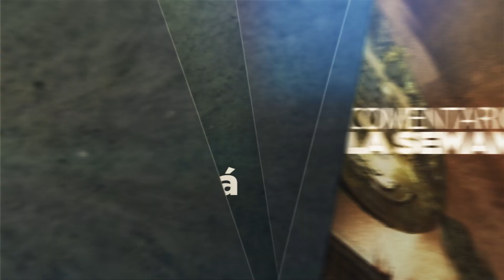Comentario de Rosh Hashaná - Rabino Gabriel Pristzker - Kehilá de Córdoba, Argentina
Video/Comentario: Rosh Hashaná, por el Rabino Gabriel Pristzker ¡No te pierdas su enseñanza!